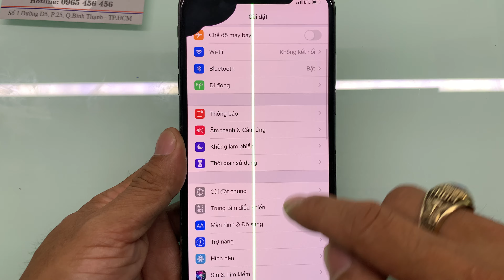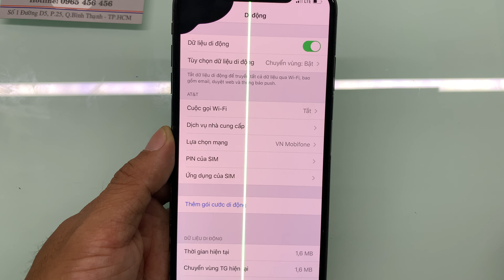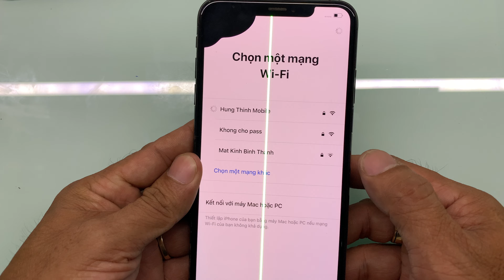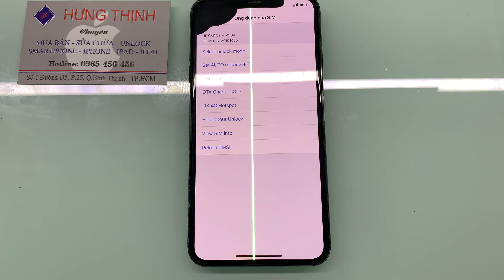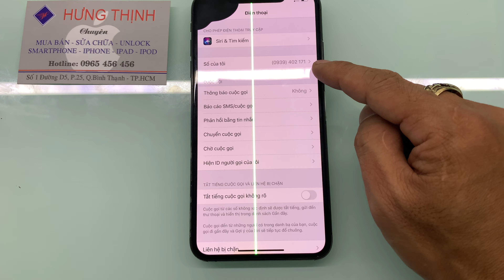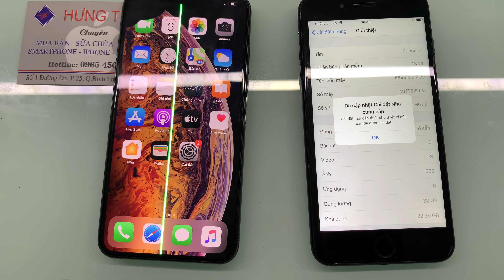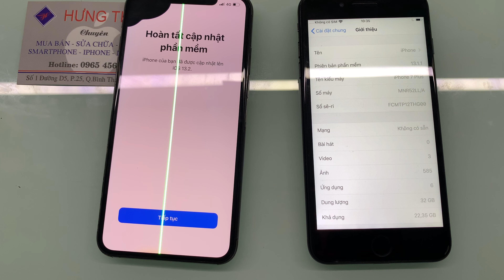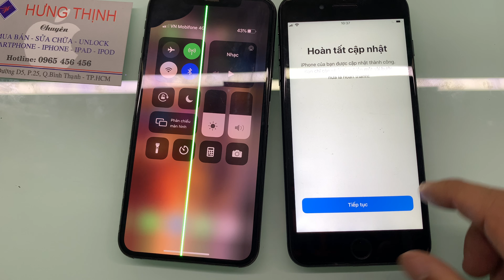Rewiew Heicard V1.34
Heicard V1.34 có 2 loại: 1 Phôi heicard cũ và Heicard gập giành cho iPhone Lock: Xr, Xs Max, 11, 11 Pro Max:
Sửa lỗi hiện Bảng chọn nhà mạng để anh em ghép dễ dàng hơn với những iPhone Lock đời thấp: 6/6Plus trở xuống.
Fix 4G HostPot: Hỗ trợ tải một tệp cấu hình CDMA thông qua menu ứng dụng thẻ SIM để giải quyết vấn đề biến LTE thành 4G và mở điểm phát sóng, Fix My Number. iMessage, Facetime.. ( Fix Carrier Khựa ).
Fix lỗi iPhone 11 tự active bằng ICCID không cần chọn nhà mạng.
Tăng tốc  Active, tự kích sóng cho iPhone Lock.
Nhận ghép sim & Cung cấp sỉ lẻ Sim ghép
📍Hưng Thịnh: 1 đường D5, p25, Bình Thạnh, SG